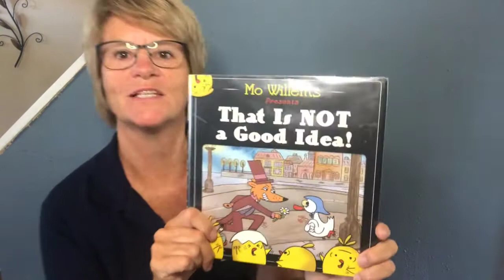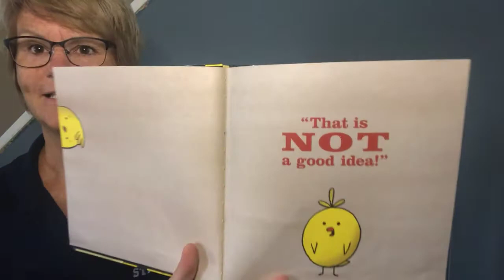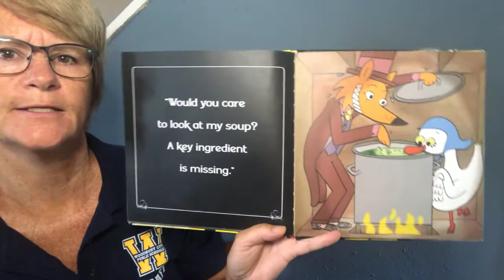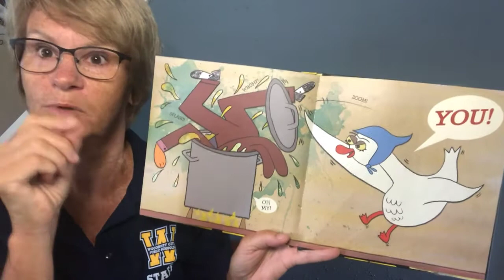That is Not 720p